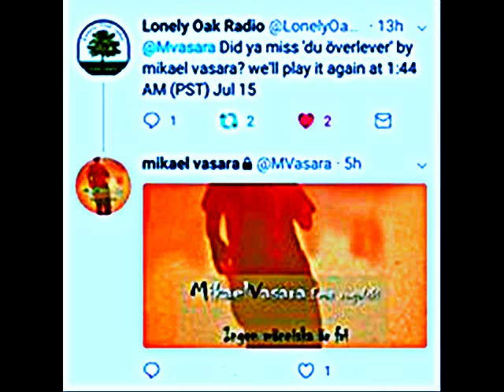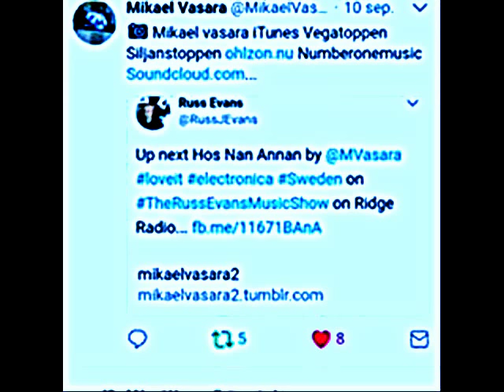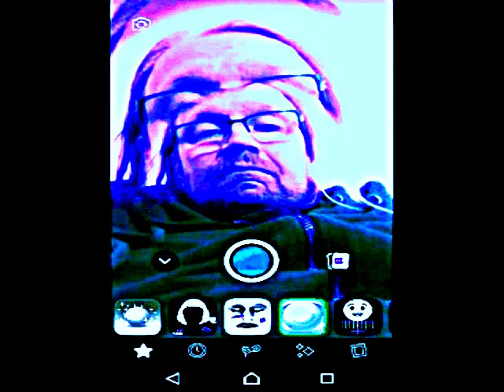mikael vasara artisten